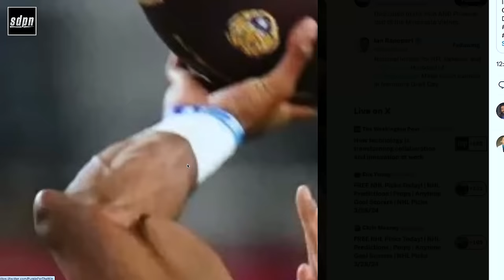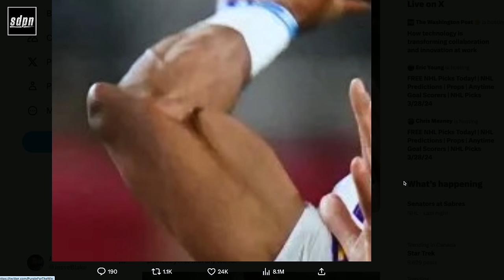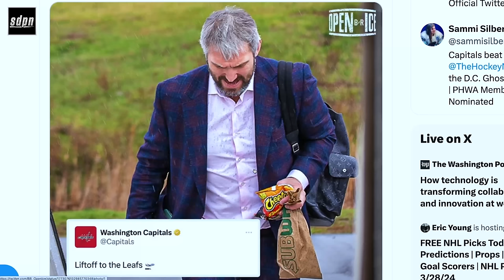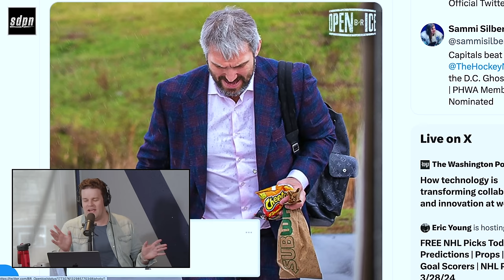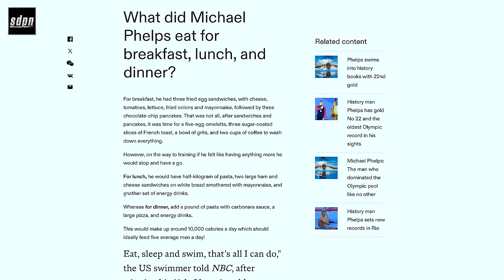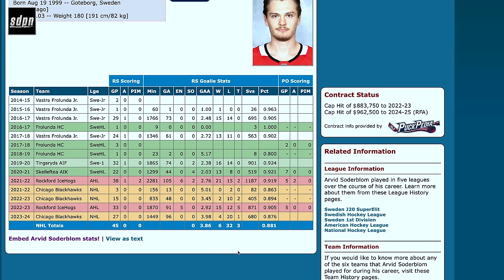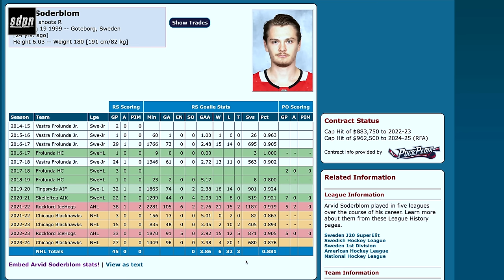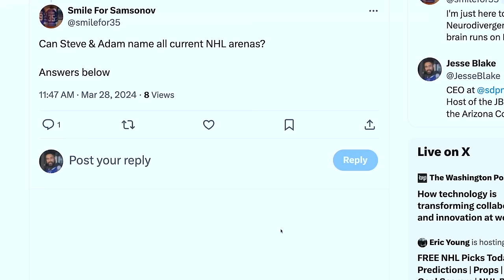Kids These Days | The Steve Dangle Podcast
00:00 Inflamed elbows
08:15 Alexander Ovechkin's diet
22:30 Everyone on the Leafs is injured, who steps up?
42:00 The Sabres lose to the Sens
57:45 The Flyers get Ivan Fedotov back
1:01:30 Predicating the playoffs, division winners, and awards
1:21:00 Ted Leonsis loses
1:23:30 Martin Brodeur speaks about modern goalies
1:42:00 NHL Arenas Quiz

RRROLL Up To Win is back for Tims 60th Anniversary! And to celebrate our big year, you can win some big prizes. All-electric Volkswagen ID.4, sun-soaked Hilton Getaway, and cash with a daily jackpot of ten thousand dollars!

Any opinion expressed is not advice, a promise or suggestion that increases the chance of winning. Gambling can be addictive, please play responsibly. Or if you have concerns about a gambling problem, call ConnexOntario 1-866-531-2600. Must be 19+ or older to play.